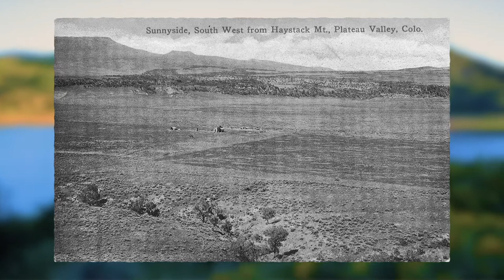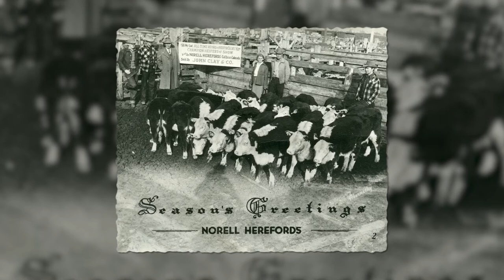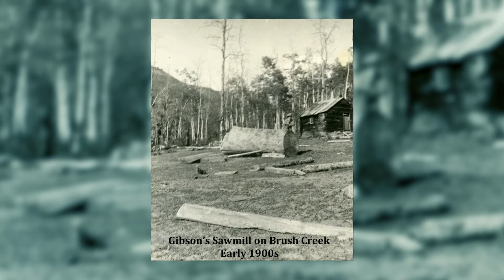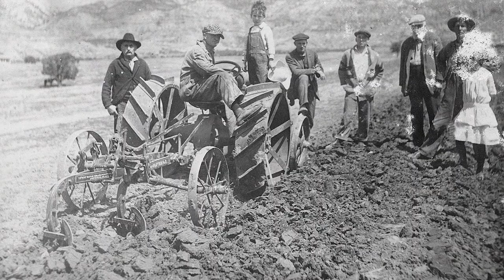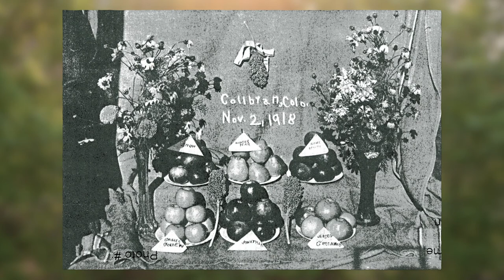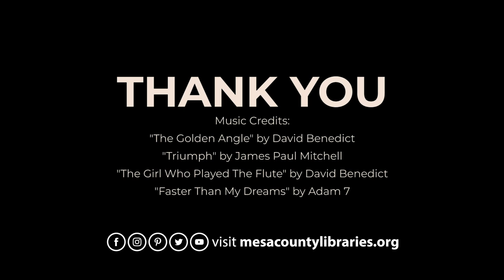Mesa County Oral History Program: The Livestock Industry of the Plateau Valley, Then and Now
The Plateau Valley was settled by some of Mesa County's first pioneers, and they put the area to good use, raising crops and livestock. Learn how this vibrant agricultural area was developed and how it looks today. Presented by the Plateau Valley Historical Preservation Society.